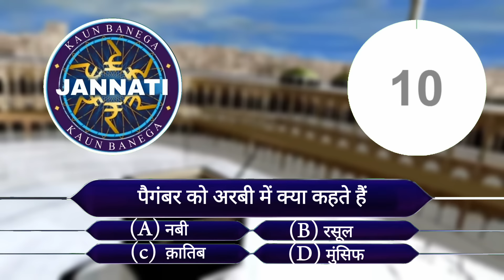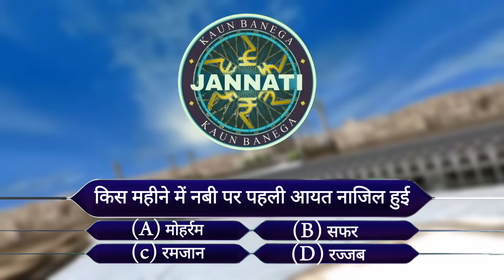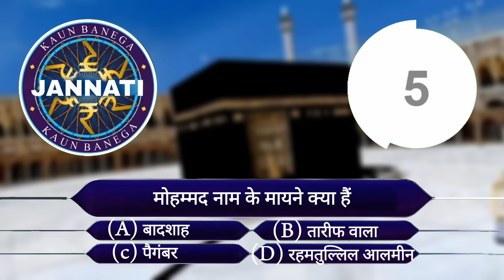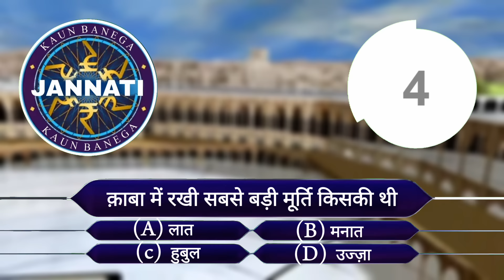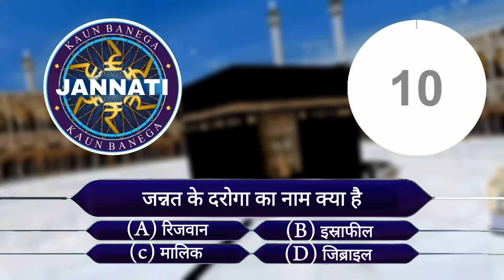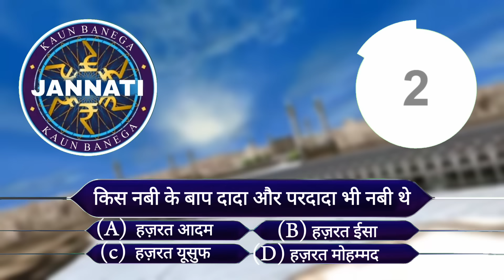काबा में रखी सबसे बड़ी मूर्ति किसकी थी ? | Kaun Banega Jannati Season 3 Episode 3 | Mohd Faizan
AsslamuAlaikum Doston ! Ye Episode Kaun Banega Jannati Show season 3 ka Episode 3 Hai Jisme Islam, World Technology And Random Facts aur deegar app se related savaal jawab poochhe gaye hain. Agar aap enjoy karne Ke Saath Sath Ilm-e-Deen Seekhna Chahte Hain To iss Episode Ko Jaroor Dekhe.

Kaun Banega Jannati Quiz Show Season 3 Episode 3 2024

कौन बनेगा जन्नती एपिसोड season 3

In this Video We're Presenting Islamic Version of KBC, That Was Know By The Name Of Kaun Banega Jannati Hosted by Mohd Faizan. This is Third Episode of third Season 2024. If you Want to Know About Random Fact About The World Please Watch This Video till End. Thanks

About:  Indian Muslims is a YouTube Channel Hosted by Mohd Faizan Where you find interesting information, Technology Video and Facts about the world.